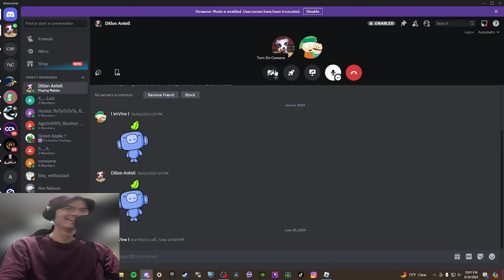Becoming a Sub in Roblox... (Better Audio Quality)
Uh... you don't wanna watch this video...
Playing Radiant Neighbors 17+ on Roblox with Dillon!